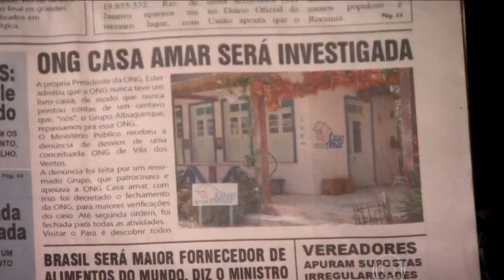Resumo da Novela Flor do Caribe 11ª Semana - de 11 a 17 11 2020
Resumo da Novela Flor do Caribe de 11 a 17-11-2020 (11ª da Novela).
Quarta-feira, 11 de novembro. Capítulo 63.
Alberto vai ao encontro da filha na escola, no lugar de Ester. Veridiana se oferece para abrigar as crianças da ONG em seu sítio. Ester fica apavorada ao chegar na escola e ser avisada de que Alberto buscou Laurinha. Lindaura resolve acompanhar Ester até a empresa de Alberto para pegar a neta. Ester invade a sala de Alberto e ameaça o executivo. Alberto manda Hélio pegar os livros-caixa da ONG. Juliano tenta convencer Natália a se casar com ele. Hélio avisa a Cassiano que Alberto pode mandar o advogado denunciar Ester ao Ministério Público. Alberto garante a Hélio que tomará a guarda dos filhos de Ester.

Quinta-feira, 12 de novembro. Capítulo 64.
Ester comenta com Cassiano que não tem conhecimento sobre a prestação de contas da ONG. Cassiano promete a Alberto que destruirá tudo o que ele tem. Bibiana confessa a Donato que está com vergonha das atitudes de Hélio. Olívia diz a Amaralina que ela pode ficar em sua casa. Alberto afirma ao avô que Ester voltará para ele. Hélio destrata Zuleika. Cassiano ajuda Ester a levar Laurinha ao hospital.

Sexta-feira, 13 de novembro. Capítulo 65.
Reinaldo pergunta a Natália sobre o homem que ela está namorando. Hélio procura Bibiana para se explicar sobre sua participação na desapropriação da ONG. Lipe e Marizé não dão atenção ao irmão. Yvete comemora a matéria que ela plantou no jornal sobre a investigação da ONG. Guiomar convence Meireles a produzir o vídeo da ONG, oferecendo dinheiro para o diretor. Rodrigo se interessa por Amaralina. Alberto diz ao advogado que deseja ver Ester ser punida por seus atos.

Sábado, 14 de novembro. Capítulo 66.
Ester não se abate com a notícia no jornal sobre a investigação da ONG. Cassiano diz ao pai que está com medo de Ester ser presa. Alberto destrói a cabana de Ester e Cassiano. Hélio culpa Donato pelo sentimento de desprezo de Bibiana e dos irmãos por ele. Donato se comove com as queixas de Hélio. Ester fica apavorada ao ver sua cabana destruída e deduz que Alberto foi o responsável. O Oficial de Justiça entrega a Ester uma ordem de apreensão de Laura em favor de Alberto.

Segunda-feira, 16 de novembro. Capítulo 67.
Ester é obrigada a levar Laurinha para a casa de Alberto. Lindaura aconselha a filha a procurar um advogado. Cassiano expulsa Duque de sua casa e rompe a sociedade entre os dois. Donato se sente culpado pela mágoa de Hélio. Ester fica desesperada ao saber pelo advogado que não pode ajudá-la a retomar a guarda da filha. Lindaura despeja em Alberto toda a sua indignação e ofende Dionísio. Ester volta para a casa de Alberto com Samuca, para ficar com Laurinha. Alberto diz para Ester que não a quer de volta.

Terça-feira, 17 de novembro. Capítulo 68.
Ester se humilha e aceita voltar a morar na casa de Alberto para não ficar longe da filha. Veridiana deixa Candinho viajar com Cassiano até o lugar onde ele encontrou a turmalina da Paraíba. Mila conta para Reinaldo que Natália está apaixonada por Juliano. Duque se mostra interessado em comprar a mina desativada dos Albuquerque, e Hélio lhe dá informações sobre a localização. Carol muda o visual de Lino. Cassiano invade a casa de Alberto para falar com Samuca.

Foto da Miniatura: Cristal (Moro Anghileri) conta a Ester (Grazi Massafera) que se apaixonou por Cassiano (Henri Castelli) — Foto: Globo.